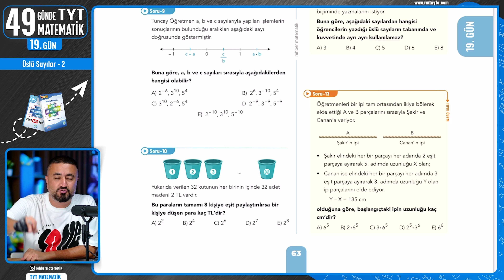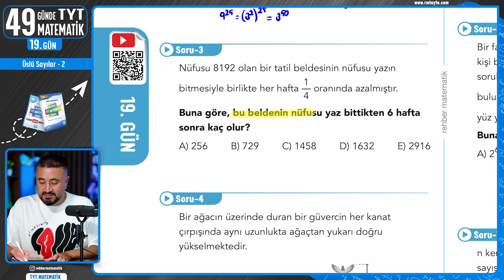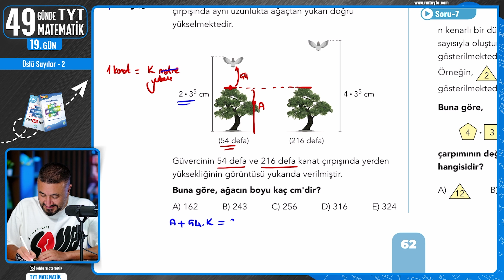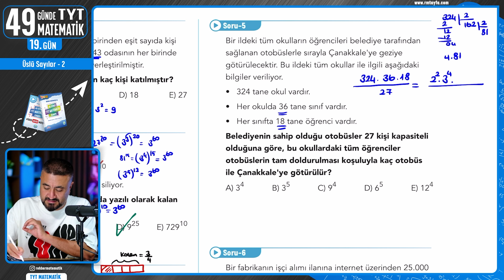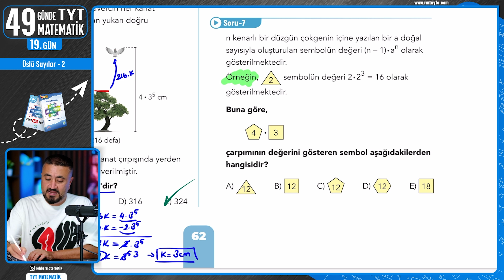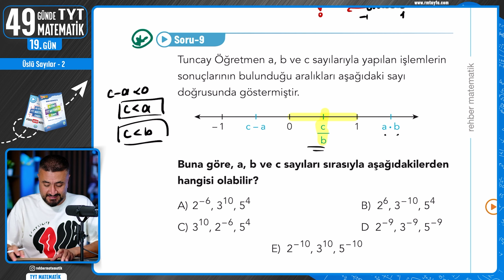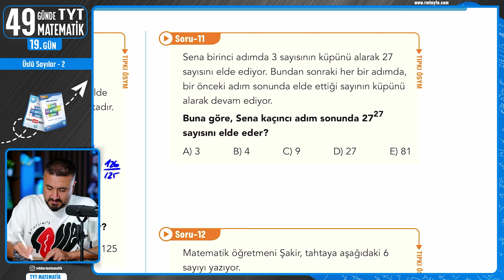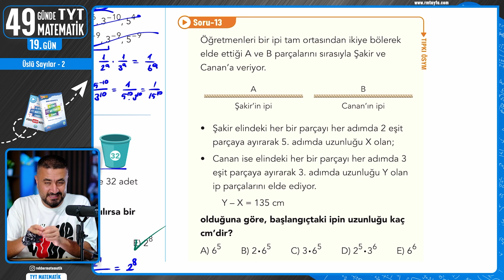Üslü Sayılar 2 | 49 Günde TYT Matematik Kampı 19.Gün | Rehber Matematik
Rehber Matematik ile 49 Günde TYT Matematik Kampı nda 19.Gün konumuz Üslü Sayılar Üslü Sayılar Soru çözümü yapıyoruz. Üslü Sayılar çıkmış soru tarzlarını Üslü Sayılar ÖSYM Tipi sorularını Üslü Sayılar yeni nesil soru tarzlarını çözeceğiz.

Bu kampta 2025 TYT Sınavı için çıktığımız bu yolda 49 Günde TYT Matematik konularını planlı programlı şekilde en temelden en zirveye birlikte bitireceğiz.

Yalnızca Matematik değil bunun yanında hem TYT Geometri hem de TYT Türkçe konuları da beraberinde gelmeye devam edecek.

Bu kampın gerçekten faydalı olmasını istiyorsan ;
1. Kamp süresince ders videolarını atlamadan zıplamadan izle, kitabımızın Video Ders Notları kısmını benimle birlikte doldur.
2. Her günün sonunda yalnızca öğrendiğin konuya ait testlerden oluşan Soru Bankamızdaki Ödev Testlerini aksatmadan çöz.
3- Ödev testlerinde yapamadığın soruların video çözümlerini Rehber Matematik uygulaması üzerinden kitabını aktive ederek izleyebilirsin.

Unutma matematik gerçekten bol soru çözerek öğrenilir.

49 Günde TYT Matematik Kampı Video Ders Notları Kitabına Ulaşmak İçin

49 Günde TYT Matematik Kampı Soru Bankası Kitabına Ulaşmak İçin

Geometri ve Problemler kısmını da en temelden öğrenmek istiyorum diyen arkadaşım aşağıdaki kamplar tam sana göre↩️

🎦 49 Günde TYT Matematik Üslü Sayılar
00:00:00 Üslü Sayılar 2
00:00:41 Üslü Sayı ÖSYM Tipi Sorular
00:01:31 1.Soru
00:02:44 2.Soru
00:04:59 3.Soru
00:10:20 4.Soru
00:15:24 5.Soru
00:17:59 6.Soru
00:19:49 7.Soru
00:22:21 8.Soru
00:24:52 9.Soru
00:30:36 10.Soru
00:31:54 11.Soru
00:33:26 12.Soru
00:36:58 13.Soru
Gelecek videoların gün ve saatlerine senin için hazırladığım aşağıdaki web sitesinden ulaşabilirsin.